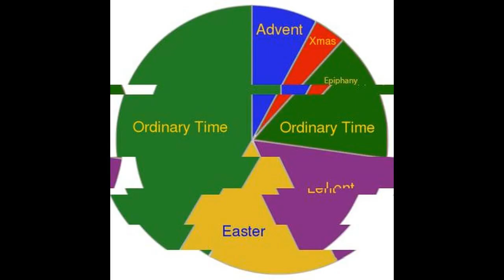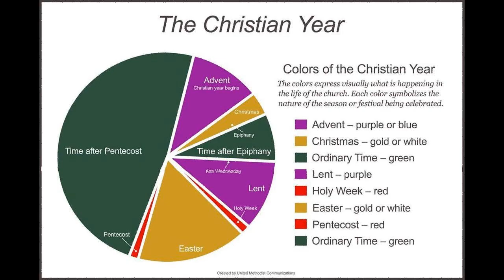Danny Gokey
After his placing on the show, Gokey signed to 19 Recordings and RCA Nashville at the beginning of a career in country music, releasing the single "My Best Days Are Ahead of Me." His debut album, My Best Days, was released in March 2010. Gokey's American Idol audition occurred only four weeks after his wife's death in July 2008.During Rock Week, Gokey's take on Aerosmith's "Dream On" was planned for the extended scream with which he finished the song. The performance opened with Gokey singing a true-to-the-original soulful ballad solo of Richie's "Hello," and then Richie joined Gokey for a duet of his hits "Just Go" and "All Night Long". Gokey, known for his many pairs of eyeglasses that he often wore on the show, had stated he might start an eyewear line to help raise funds for his foundation and Match Eyewear teamed with him for the Danny Gokey Eyewear collection. On September 25, Gokey released the lead single "Lift Up Your Eyes" from his holiday album, Christmas Is Here, which was released on October 16. On April 12, 2019, Gokey released the album Haven't Seen It Yet, and weeks later it reached #2 on the Billboard Top Christian Albums chart, and #1 on the Billboard Top Christian Albums chart. Gokey announced the second edition of The Hope Encounter Tour, which went to 31 cities and began on September 26.In November, Gokey was nominated for a Grammy Award at the 62nd Grammy Awards, and was the winner of a Dove Award for Short Form Music Video Of The Year.In 2020, he has released the Spanish versions of his songs "Love God, Love People" and " Haven't Seen It Yet", in addition to previously releasing the radio version of "Love God Love People". In the first week of August, Gokey released 2 new official videos, which were for the songs "Stand In Faith" and "Do For Love" with Angie Rose.On August 20, Gokey released his album Jesus People, in which he experimented with singing with various genres, such as Latin pop, classical music and dance-pop.

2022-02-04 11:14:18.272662